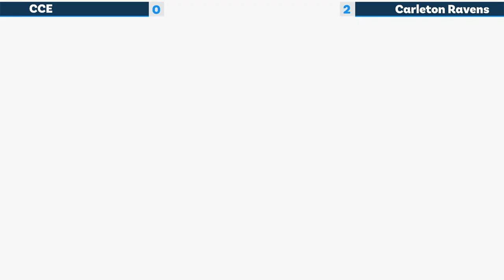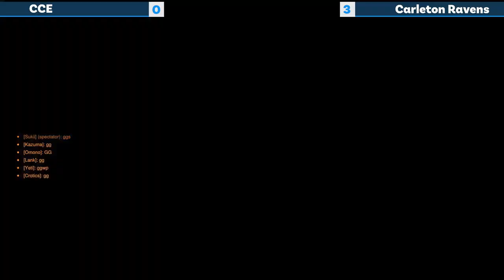Overwatch 2 | CCE vs Carleton Ravens | NECC Quarterfinals